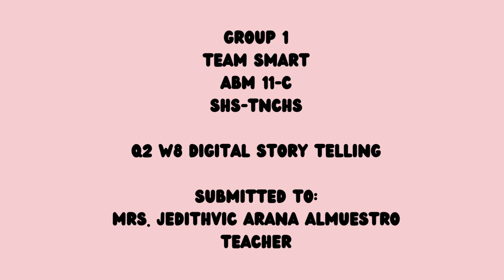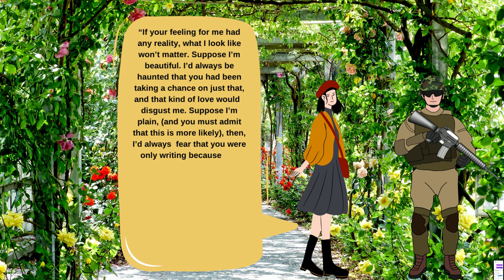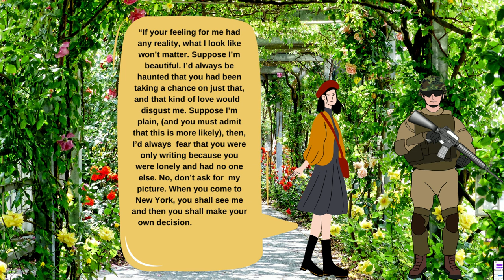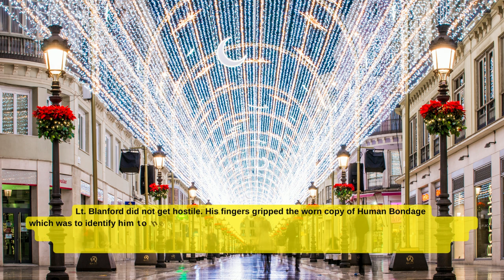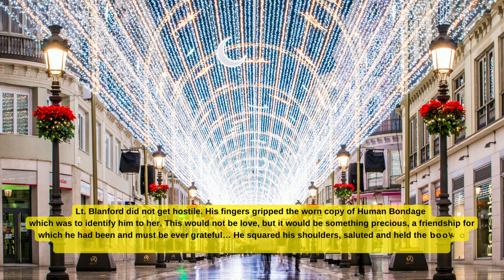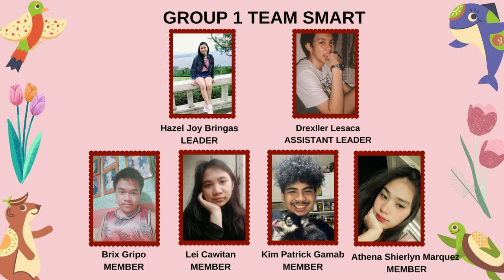APPOINTMENT WITH LOVE BY S.I. KISHOR